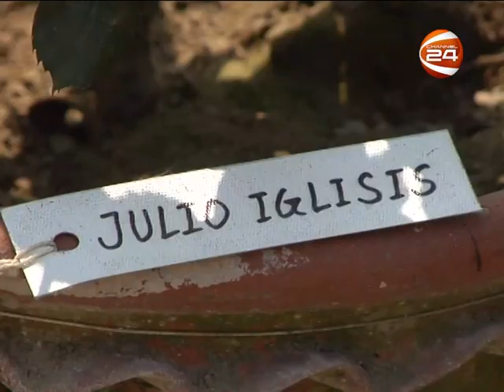গোলাপ সংগ্রহে তাক লাগিয়েছেন পাবনা ঈশ্বরদীর শামীম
গোলাপ সংগ্রহে তাক লাগিয়েছেন পাবনা ঈশ্বরদীর দানিয়াসুল আলম শামীম। সংগ্রহ করেছেন, এম্বার কুইন, এলিনকা, ফায়ার-ফলসহ দুর্লভ প্রজাতির ৩শ’র বেশি গোলাপ গাছ। এবার মুজিব শতবর্ষে বঙ্গবন্ধুর নামে গোলাপের জাত উদ্ভাবনের উদ্যোগ তার। এ জন্য, কৃষি সম্প্রসারণ অধিদপ্তরের সহযোগীতা চান তিনি।